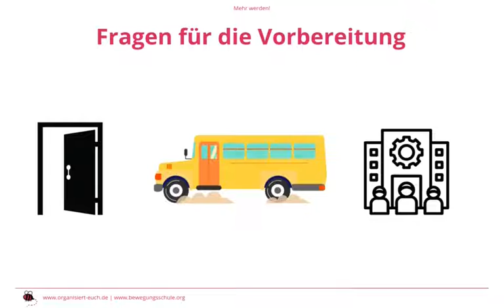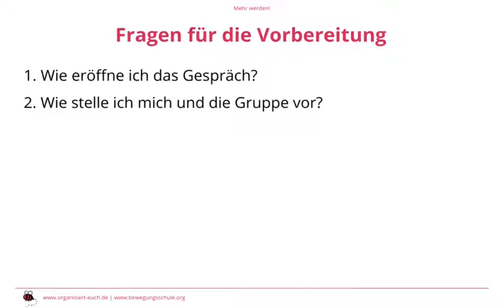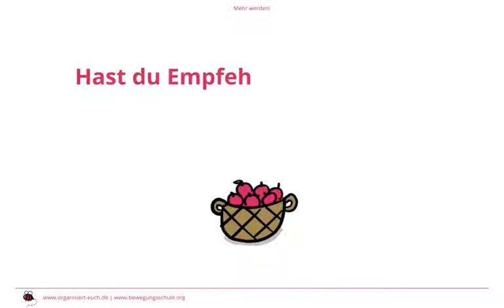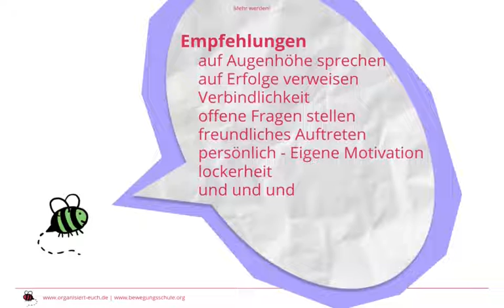Organisiert Euch – Workshop Basisarbeit "Mehr werden" – Modul 2.2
Modul 2.2: Kurs-Aufgabe 1zu1-Gespräch
Wie ihr Menschen zum Mitmachen begeistert

In diesem Modul erledigt ihr die Kurs-Aufgabe.

Was ist wichtig, wenn wir mehr und stärker werden wollen? Worauf sollten wir achten? In diesem Video bekommt ihr einen Überblick über Werkzeuge und Haltungen zum Bewegungsaufbau. Ihr lernt, wie euch Organizing beim Wachsen und Durchsetzen eurer Ziele helfen kann.

Organizing heißt: Gemeinsam einen Plan zu entwickeln und Menschen zu ermutigen, selbst aktiv zu werden, also sich mit uns zusammenzuschließen, um zusammen einen Unterschied zu machen – anstatt nur „die da oben“ aufzufordern, etwas zu ändern. Beim Organizing schaffen wir Rankhilfen, die anderen beim Wachsen helfen. Dafür schaffen wir Vertrauen und Verbindlichkeit, sind offen für unterschiedliche Erfahrungen und stellen die die Stärken aller Beteiligten in den Mittelpunkt. Wie Offenheit in eurer Gruppe gelebt werden kann, erfahrt ihr auch in dem Bonusvideo in den Links!

Das kann euch helfen, Mitstreiter:innen zu gewinnen:

 -  Aktionen so planen, dass wir dabei mehr Menschen gewinnen.
 -  Hört denjenigen am meisten zu, die selbst am stärksten von den Problemen betroffen sind.
 -  Gemeinsames Lernen und Weiterbilden in Workshops.
 -  Niedrigschwellige Beteiligungsmöglichkeiten, damit möglichst viele Menschen mitmachen können.